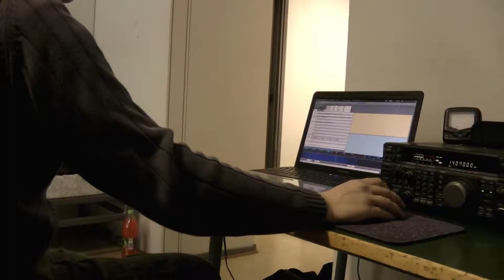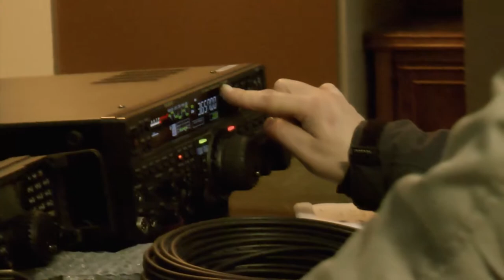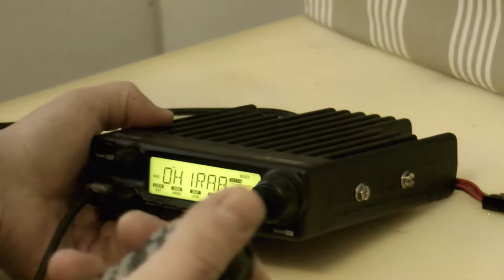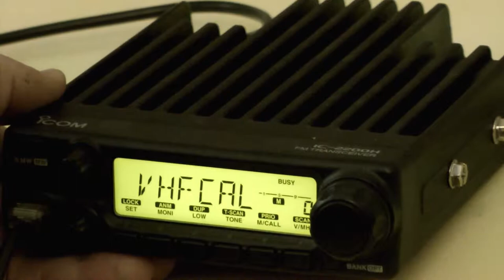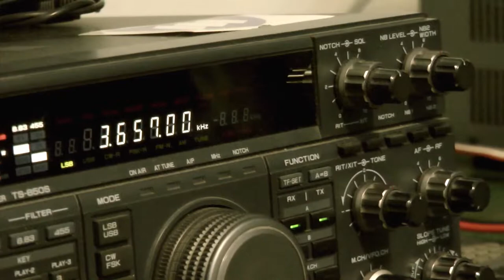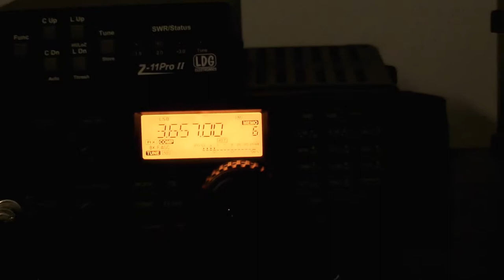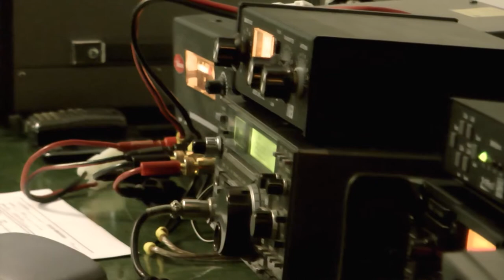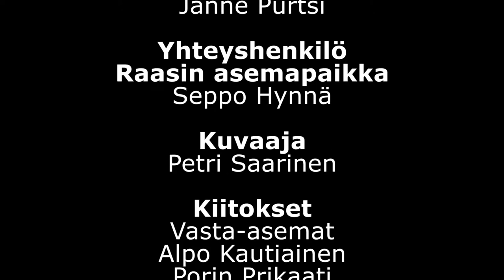Turva 2013 Varsinais-Suomi HF-harjoitus Raasinkorpi